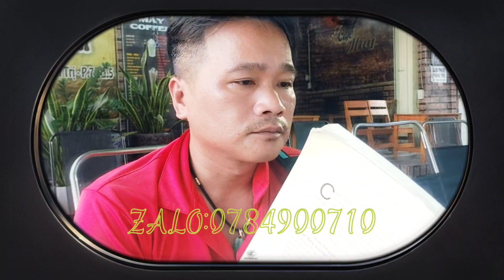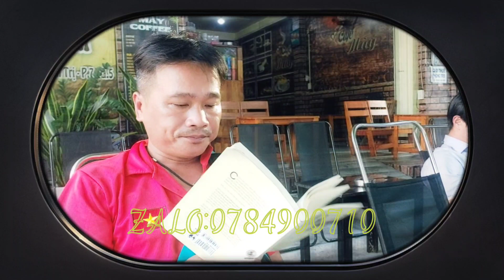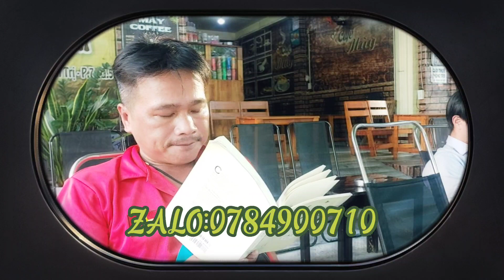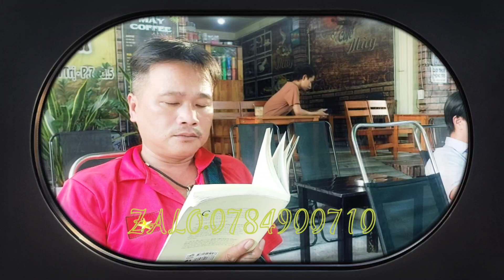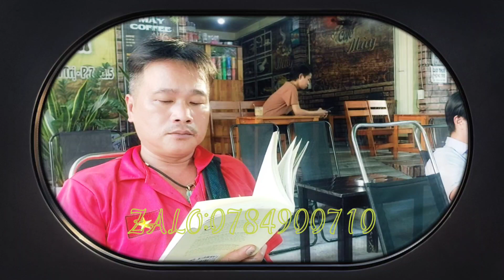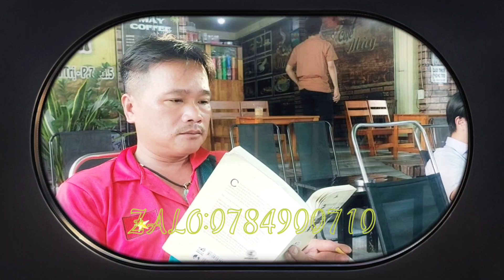🔴 Tin Hot : Quỹ Hằng Hữu Sao Kê- Đập Tan Luận Điệu Xuyên Tạc -Nguyễn Phương Hằng -Long Vũ Vlog